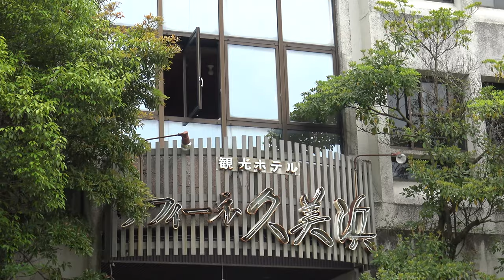西日本最高層廃墟（※コロナ以前で）【久美浜シティホテル】13階建て、1994年から未完成のまま放置。 多数の幽霊船、廃墟、テニスコートが放置、大型廃墟ホテル【ラフィーネ久美浜】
京都府京丹後市、久美浜湾。
COVID19以降数多くが廃業、売却され、どこが１位か不明。
6:00対岸、ラフィーネ久美浜